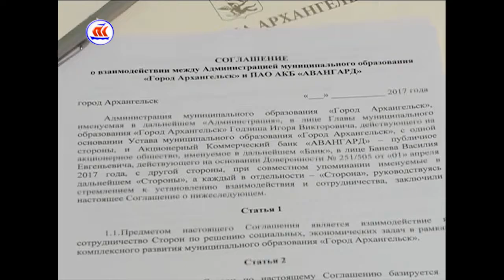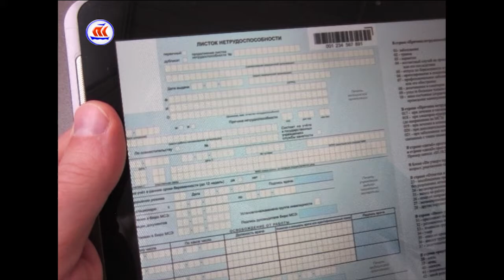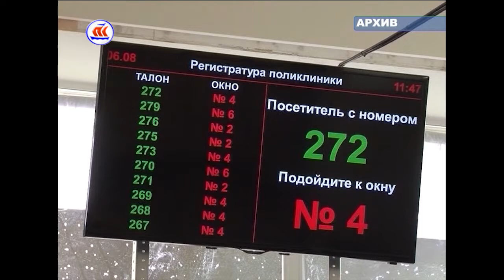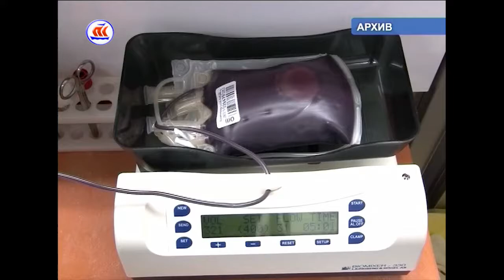12.05.2017 Сейчас в регионе 16:00